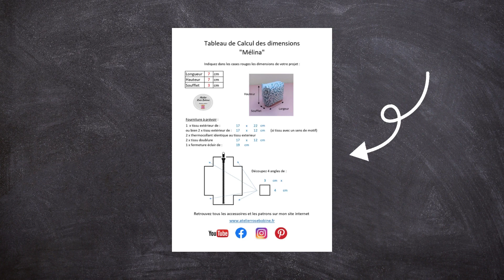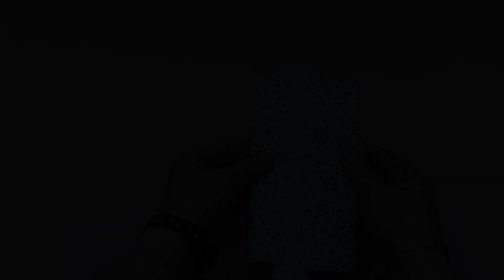Comment coudre un petit porte monnaie à vos dimensions ? Porte monnaie “Mélina”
Dans cette vidéo je vous propose de réaliser très facilement et très rapidement un petit porte monnaie en tissu  entièrement doublé avec fermeture éclair. Grâce au tableau des mesures, vous pouvez réaliser votre porte monnaie aux dimensions que vous souhaitez.
Dimensions du porte monnaie réalisé dans la vidéo  : 7 cm de longueur x 7 cm de hauteur x 3 cm de côté.

Le tableau des mesures est disponible en téléchargement sur mon site internet

N’hésitez pas laisser un commentaire et partager les photos de vos réalisations avec les autres membres de mon groupe Facebook

▬▬▬▬▬▬▬▬▬▬▬ FOURNITURES ▬▬▬▬▬▬▬▬▬▬▬

Pour la réalisation du porte monnaie de la vidéo, vous avez besoin
1 tissu extérieur de 17 cm x 22 cm
1 thermocollant H630 ou H250 de 17 cm x 22 cm
2 tissu doublure de 17 cm x 12 cm
1 fermeture éclair de 19 cm

▬▬▬▬▬▬▬ ACCESSOIRES DE COUTURE ▬▬▬▬▬▬▬▬▬

Machine à coudre
Tapis de découpe
Equerre de couture
Règle Patchwork
Stylo effaçable
Pince à pression
Ouate de rembourrage
Mini fer à repasser
Tapis de repassage